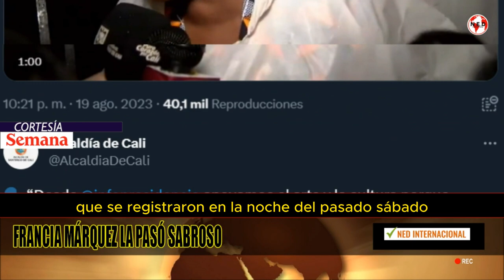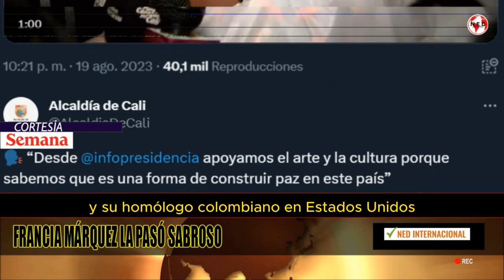🛑 FRANCIA MÁRQUEZ LA PASA 'SABROSO' EN EL FESTIVAL PETRONIO ÁLVAREZ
Francia Márquez la pasó sabroso en el Festival Petronio Álvarez; aquí los detalles
El Festival Petronio Álvarez es un evento cultural y musical que se celebra anualmente en la ciudad de Cali.
FUENTE SEMANA